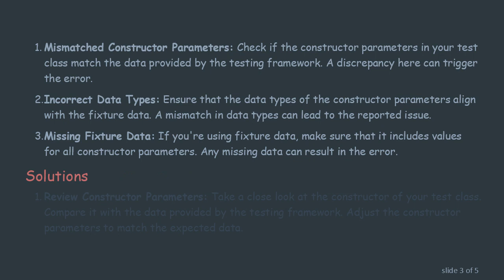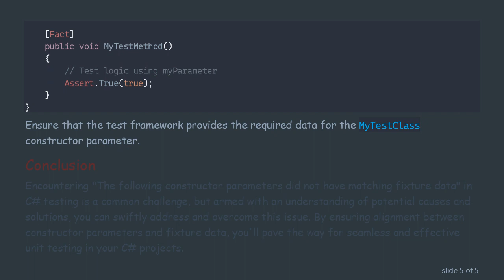Troubleshooting "The following constructor parameters did not have matching fixture data" in C#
Learn how to address the "The following constructor parameters did not have matching fixture data" issue in C# unit testing. Explore common causes and solutions to ensure a smooth testing experience.

Unit testing is a crucial aspect of software development, ensuring that individual components of code function as expected. In the world of C testing, you may encounter an error message that reads, "The following constructor parameters did not have matching fixture data." This message can be perplexing, but fear not, as we'll explore common causes and solutions in this article.

The error typically occurs when using a testing framework like xUnit or NUnit, which employ constructor injection to initialize test classes. The message indicates that there's a mismatch between the parameters in the test class constructor and the fixture data provided.

Common Causes

Mismatched Constructor Parameters: Check if the constructor parameters in your test class match the data provided by the testing framework. A discrepancy here can trigger the error.

Incorrect Data Types: Ensure that the data types of the constructor parameters align with the fixture data. A mismatch in data types can lead to the reported issue.

Missing Fixture Data: If you're using fixture data, make sure that it includes values for all constructor parameters. Any missing data can result in the error.

Solutions

Review Constructor Parameters: Take a close look at the constructor of your test class. Compare it with the data provided by the testing framework. Adjust the constructor parameters to match the expected data.

Data Type Alignment: Double-check the data types of your constructor parameters and the corresponding fixture data. Ensure they align correctly. If needed, update either the constructor or the data.

Provide Complete Fixture Data: If you are using fixture data, make sure it covers all the required parameters. Add any missing data to the fixture to resolve the issue.

Example

Ensure that the test framework provides the required data for the MyTestClass constructor parameter.

Conclusion

Encountering "The following constructor parameters did not have matching fixture data" in C testing is a common challenge, but armed with an understanding of potential causes and solutions, you can swiftly address and overcome this issue. By ensuring alignment between constructor parameters and fixture data, you'll pave the way for seamless and effective unit testing in your C projects.